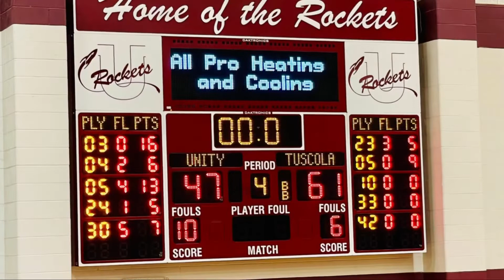Tuscola Warriors vs. Unity Rockets Varsity Boys Basketball Highlights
Tuscola 61, Unity 47